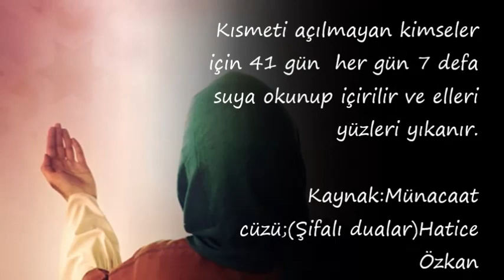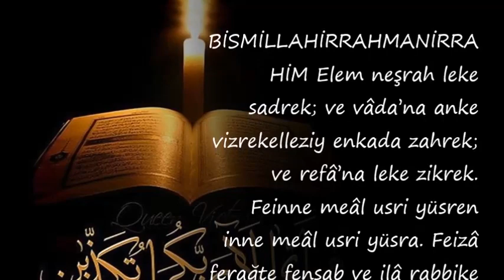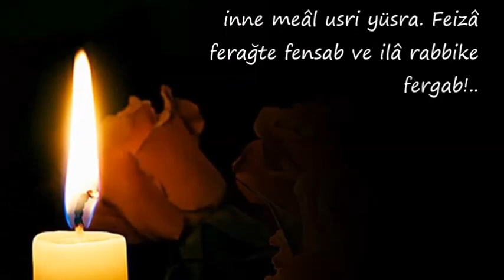Kısmet Açmak İçin “İnşirah Suresi”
Kısmet Açmak İçin “İnşirah Suresi”,inşirah suresi muhabbet için,21 defa inşirah suresi,kısmet açma duası denenmiş,mustafa karataş hocadan kısmet açma duası,kısmet açma duası taha suresi,kismet acma duasi inna fetahna,kısmet açmak için yapılması gerekenler,kısmet açma duası diyanet,

Duanin önemi,

💕 YAYIN İLKELERİMİZ;

💕 KAYNAKLAR;

☆Siteler
• line.do
• dua.biz.tr.com
• dualar.biz

💕 YASAL UYARI;